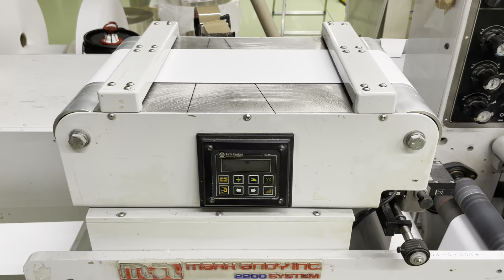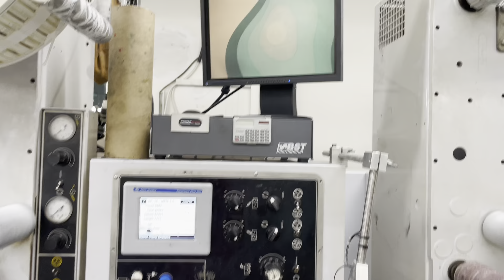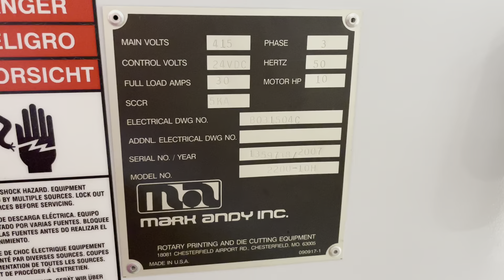Mark Andy 2200L 8 Color Flexo Label Printing Machine | Флексо Преса с 8 Цвята Mark Andy 2200L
The machine is located in the EU.
Машината се намира на територията на ЕС.